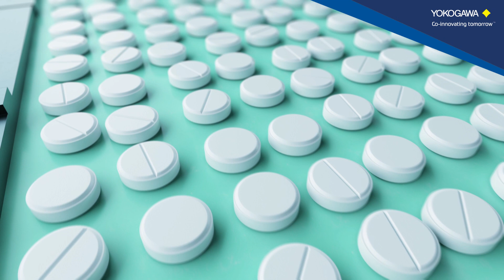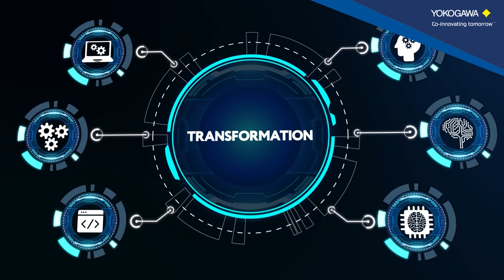Yokogawa is enabling innovation and digitalization of Europe’s pharmaceutical industry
Welcome to a transformative journey in the pharmaceutical industry! Today, we're diving into how we, Yokogawa are reshaping Europe's pharmaceutical landscape. Our focus? Innovation and digitalization. This isn't just about technology; it's about ensuring a stable, reliable supply of medicines to those who need them most. We're tackling key industry challenges: enhancing flexibility and agility, reducing time to market, and boosting process efficiency. How? By harnessing the power of data. Join us as we explore how Yokogawa's cutting-edge solutions are making 'right first-time' and 'zero-waste' drug manufacturing a reality. From on-premise to cloud-based solutions, we're bringing smarter, more secure, and more cost-effective production to life. Let's uncover the future of pharmaceuticals, powered by Yokogawa!